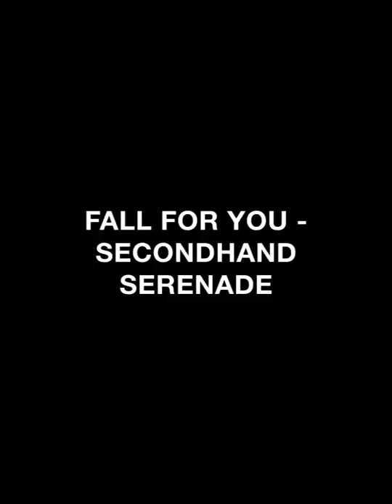FALL FOR YOU - SECONDHAND SERENADE